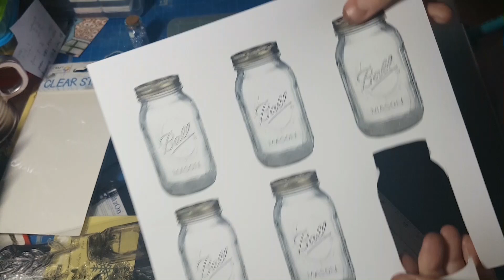Tuto by PN #18 Shaker Jar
J'ai maintenant un compte uTip,  qui vous permet de soutenir financièrement la chaîne, même gratuitement :
Lors d’un échange avec l’une de mes abonnées, j’ai reçu une shaker jar. Du coup, j’ai voulu savoir comment en faire, car je trouve qu’il s’agit d’un embellissement super sympa à ajouter dans mes créas scrap.

A bientôt
PN :)